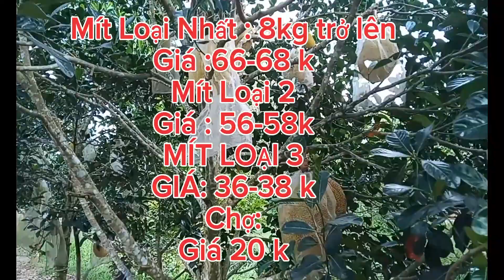GIÁ MÍT RUỘT ĐỎ INDO SÁNG 28/03/2024 #1290| Giải Trí Miền Tây